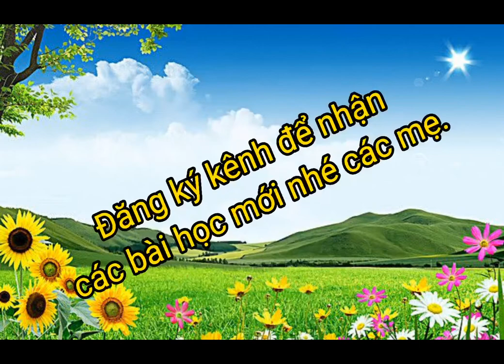Conversation Between Parents and Child | English for Parents and Kids | SCENE 10 Nice to meet you.